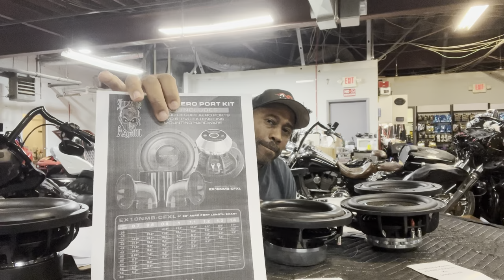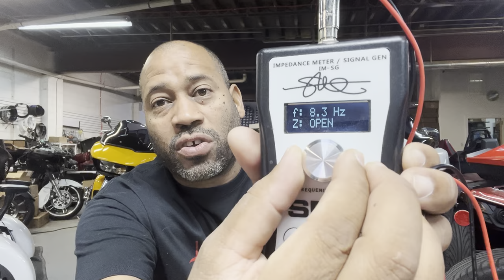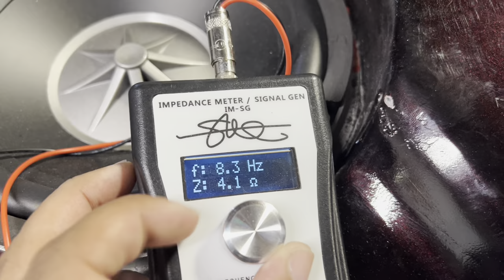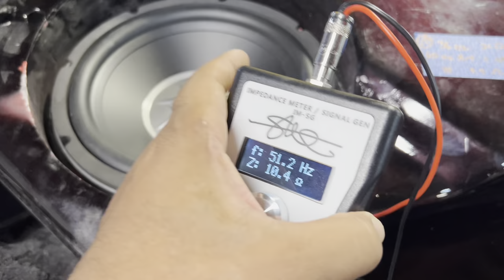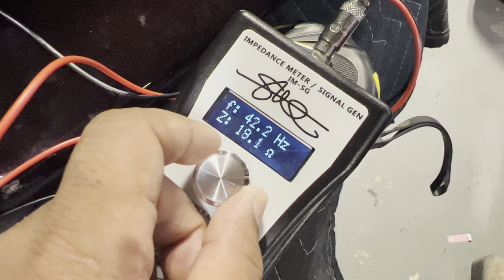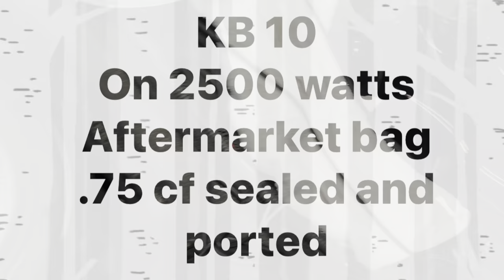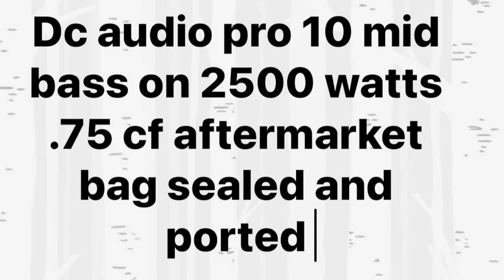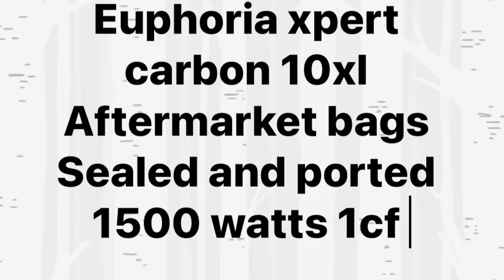Nvs audio reviews the 4 top high powered 10 inch motorcycle Mid Bass drivers Currently on the market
Euphoria xpert EX10NMB-CFXL

KB ( Keith Barker) 10 mid bass

Cicada cmb10.s4

Dc audio pro audio mb10

We fully tested each and every one of them .